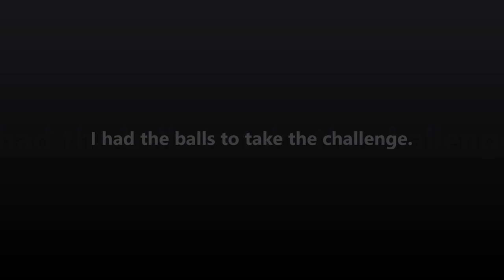2020 Golf Ball Bucket Challenge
Seventh annual challenge.  This video is for charity and entertainment purposes only.  I do not claim ownership of the short music background clip near the end of the video.